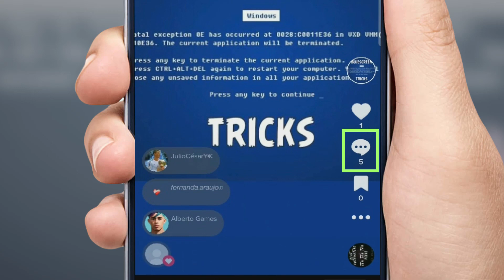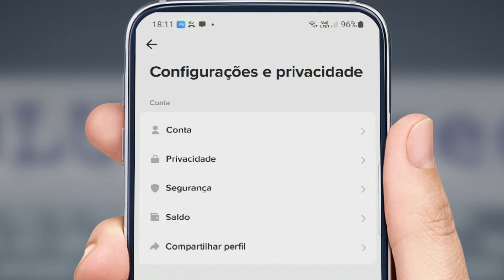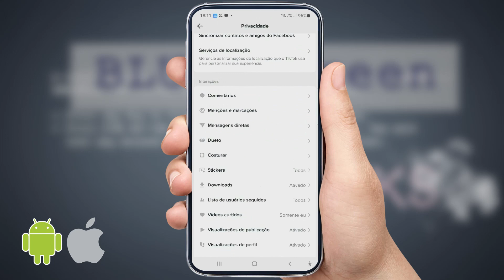Como Bloquear um Perfil no Tiktok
Veja como bloquear um perfil no tiktok, ou seja, a conta de um usuário que esteja comentando coisas indesejadas nos seus videos ou mandando mensagens inapropriadas.